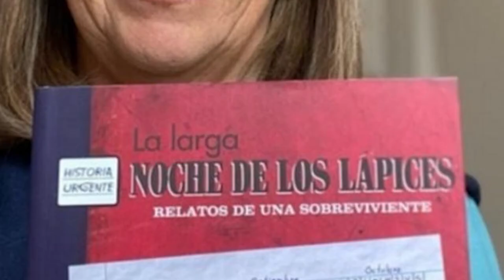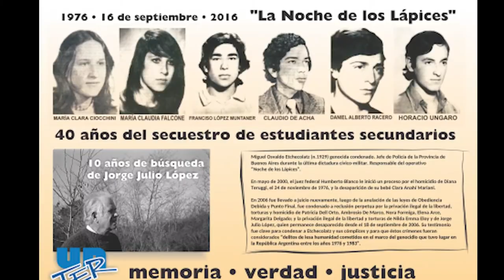La noche de los lápices - Podcast de CLACSO Radio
La noche del 16 de septiembre de 1976 y días sucesivos, un grupo de jóvenes militantes de la Unión de Estudiantes (UES) y de la Juventud Guevarista fueron secuestrados en la ciudad de La Plata, a 60 kilómetros de la capital argentina, por miembros de la Policía de la Provincia de Buenos Aires. Eran los primeros meses de la dictadura cívico-militar que acabaría en diciembre de 1983. La fecha quedó grabada en la memoria colectiva como “La noche de los lápices”.

Según la Comisión Nacional sobre la Desaparición de Personas (CONADEP), “los adolescentes secuestrados habrían sido eliminados después de padecer tormentos en distintos centros clandestinos de detención, entre los que se encontraban: Arana, Pozo de Banfield, Pozo de Quilmes, Jefatura de Policía de la Provincia de Buenos Aires y las Comisarías 5ª, 8ª y 9ª de La Plata y 3ª de Valentín Alsina, en Lanús, y el Polígono de Tiro de la Jefatura de la Provincia de Buenos Aires”.​

Entre ellos estaban: Francisco López Muntaner, María Claudia Falcone, Claudio de Acha, Horacio Ángel Ungaro, Daniel Alberto Racero, María Clara Ciocchini, Pablo Díaz, Patricia Miranda, Gustavo Calotti y Emilce Moler. Cuatro de ellos sobrevivieron. Se presume que los restantes fueron fusilados en los primeros días del año 1977.

La mayoría de los jóvenes tenía militancia política en la Unión de Estudiantes Secundarios, agrupación estudiantil encuadrada en el peronismo de izquierda, y en la Juventud Guevarista, rama juvenil del Partido Revolucionario de los Trabajadores de tendencia marxista-leninista. Muchos de ellos habían participado, durante la primavera de 1975, en las movilizaciones que reclamaron y obtuvieron el Boleto Estudiantil Secundario.

«Lo predominante era atribuir aquel operativo a la lucha por el Boleto Estudiantil Secundario. Esa movilización fue muy importante, pero había ocurrido con anterioridad, en 1975, y a nosotros nos detuvieron por ser militantes de la UES, nunca me preguntaron por el boleto escolar,” considera Emilce Moler, una de las sobrevivientes, quien subraya: «La Noche de los Lápices quedó como un ícono muy fuerte en la impronta de los jóvenes; es una fecha para conmemorar a los cientos de chicos que fueron desaparecidos, torturados o que sufrieron cárcel o exilio; violaciones de los derechos por ilusiones propias de su edad».

Una producción de Eric Domergue para CLACSO Radio